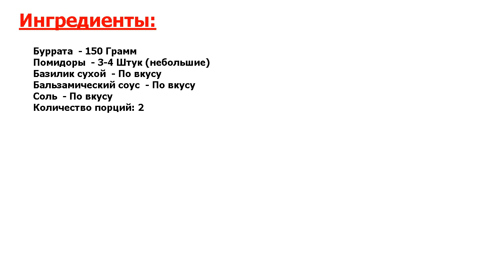★ПОПРОБУЙ!★ БУРРАТА С ТОМАТАМИ ★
★Блюдо мистически вкусное● Быстрая и оригинальная закуска к романтическому ужину с вином или просто для вечера буднего дня, чтобы немного побаловать себя● Покупайте нежный сыр Буррата, будем удивлять!